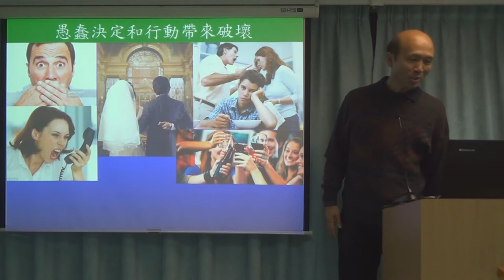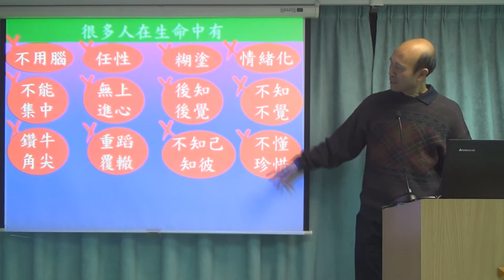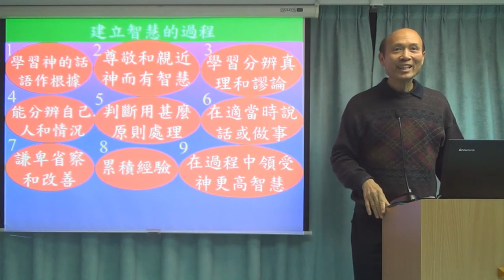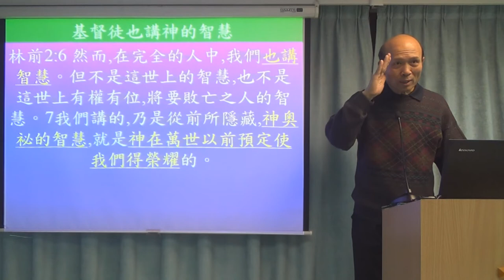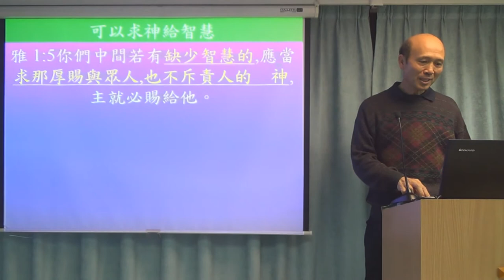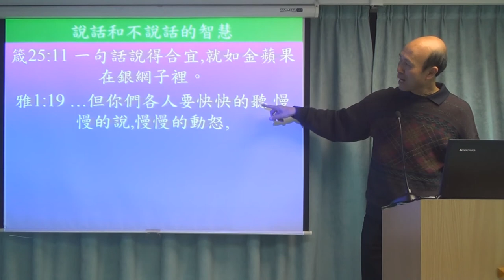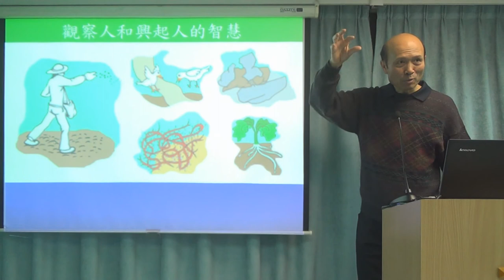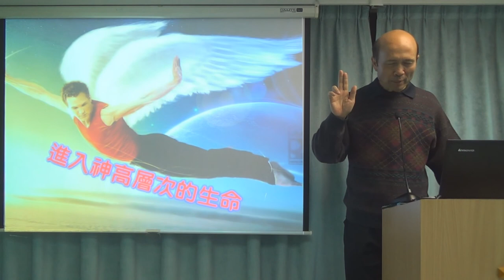屬神的智慧和悟性 - 葉牧師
屬神的智慧和悟性
1．星期日：3:15崇拜；2:30服事禱告；崇拜後有小組及侍奉訓練課程。
2．星期一：4時服事禱告，7時侍奉訓練課程。